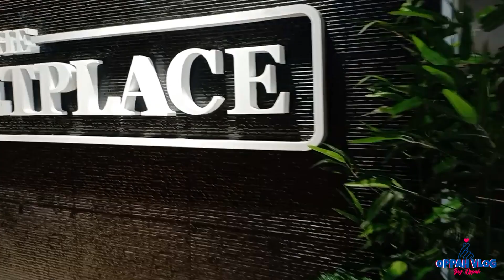SOMETHING THAT STARTS WITH THE FIRST LETTER OF YOUR GIFT RECEIVER’S CODE NAME | DESIGN SERVICES